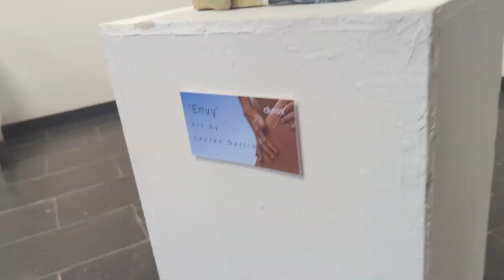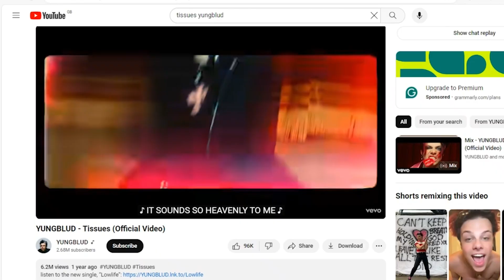Durex Sexual Freedom Exhibition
Idea for D & AD awards 2024